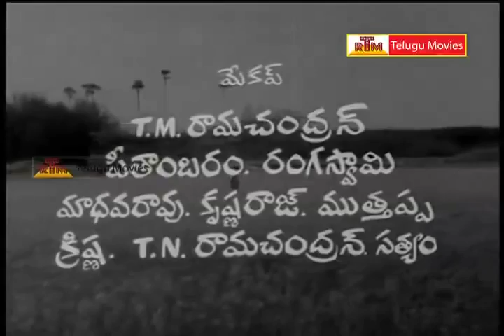Ramu - Telugu Full Movie Part-1 - NTR, Jamuna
Watch Ramu Telugu Full Movie :  NTR Jamuna Chittor V. Nagaiah
S. V. Ranga Rao Relangi Venkataramaiah
Director : A. C. Trilogchander - Producer :  A. V. Meiyappan
Musice Composedy by : R. Govardhanam